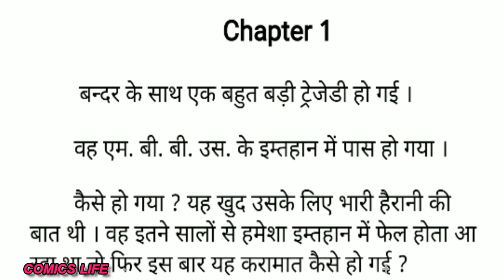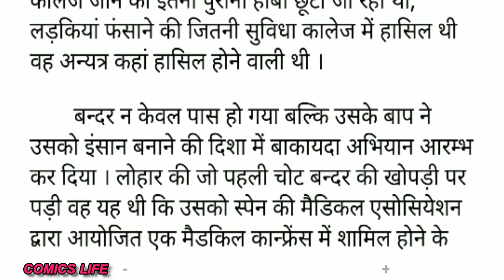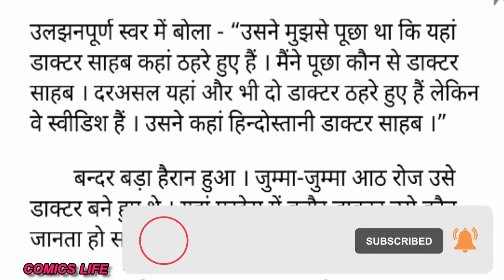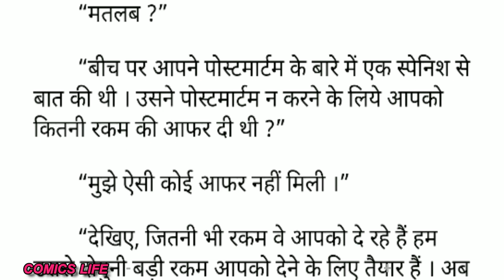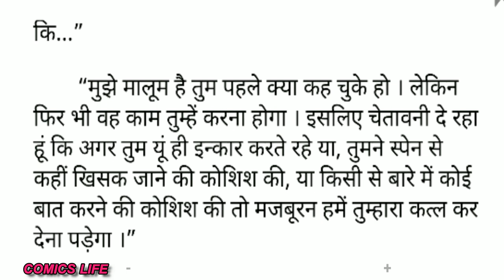GANG WAR || EPISODE 1 || THRILLER || SURENDER MOHAN PATHAK NOVEL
GANG WAR:- SURENDER MOHAN PATHAK JI  ka  ek romanchak novel.

DHANYAWAD. 🙏🙏

surendermohanpathak​​​​​​​​​​​​​​​​​​​​​​​​​​​​​​novel#gangwar#comicslife